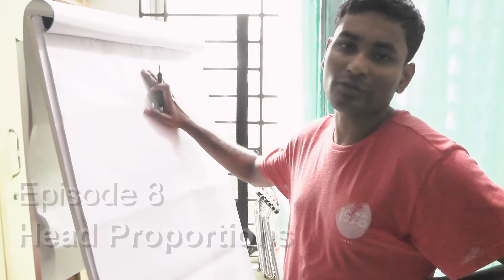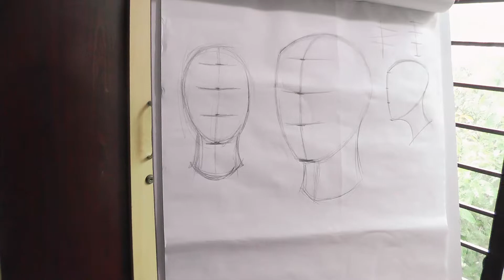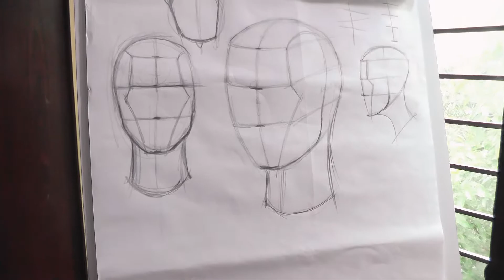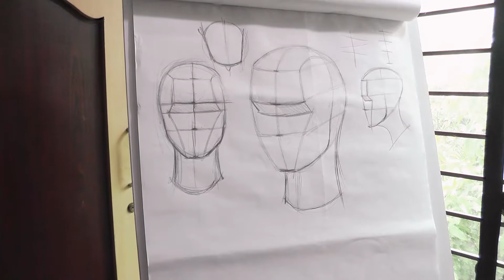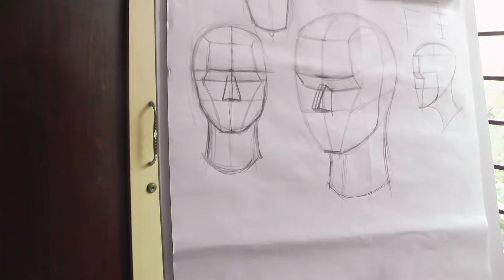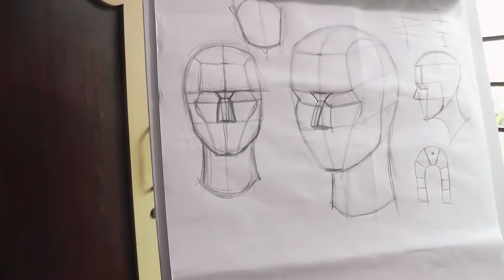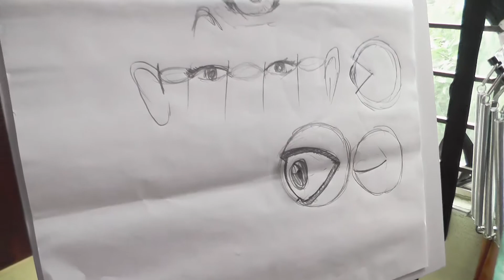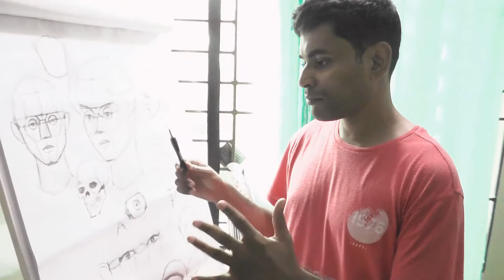Sam'sPad Class 008 Head Proportions HD